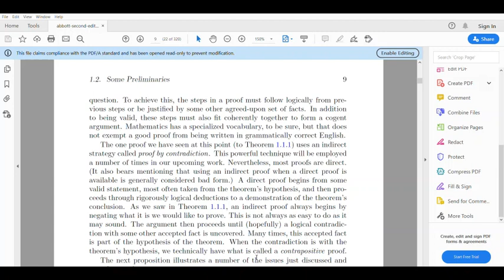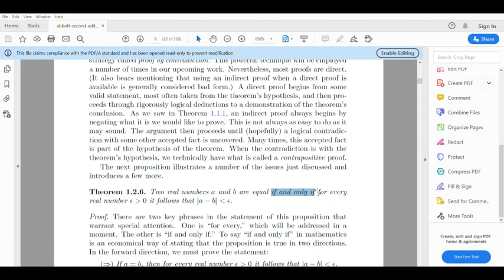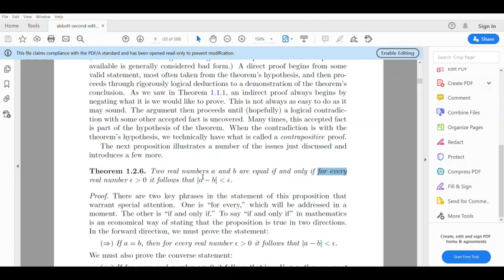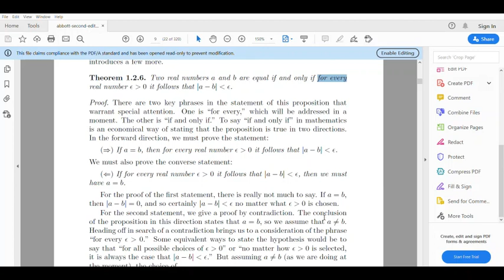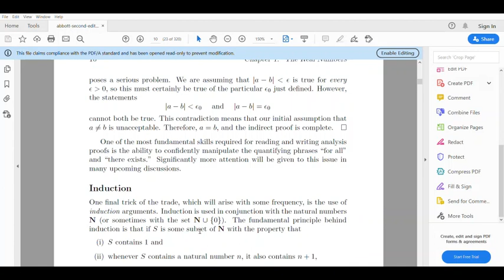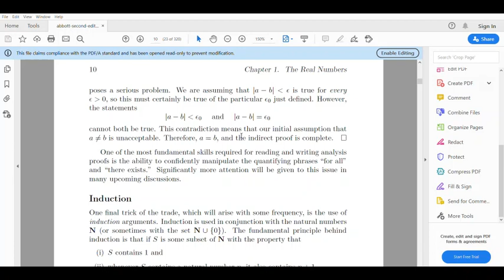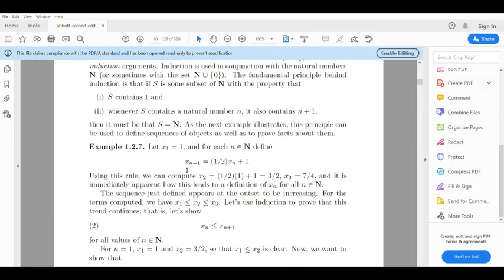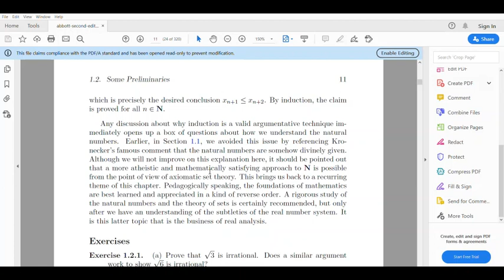Logics and proof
Kerala University S5 real analysis